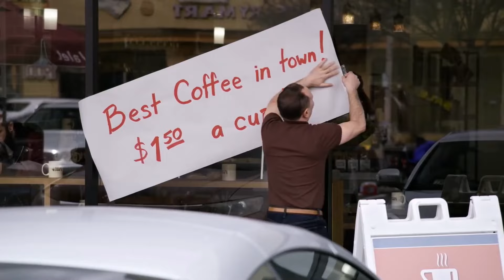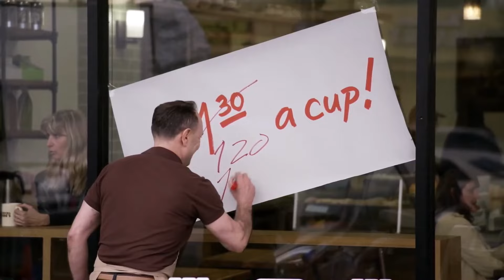Economics in Curb Your Enthusiasm: Larry David versus Mocha Joe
Curb Your Enthusiasm is in its 12th and final season this year. The series is funny, entertaining, and shows situations from real life. Many of these situations provide economic lessons and during Curb Your Enthusiasm’s final season, I will be discussing an economic lesson from the series.

In the 10th Season of Curb Your Enthusiasm, we see two stores competing against each other, Mocha Joe’s and Latte Larry’s. Mocha Joe’s is a coffee shop in a strip mall. When Larry David went there, he thought Mocha Joe’s coffee was too cold, the scones were not well prepared, and the tables were wobbly. Mocha Joe was also rude to Larry and kicked him out, so he decided to start Latte Larry’s, a competing coffee shop, right next door.

First, the market for a hot cup of coffee is a good example of a monopolistically competitive industry. In this type of market, there are some aspects of competition. Specifically, there are many small firms (at least small at the store level), and there aren’t many barriers to entering the market. We say “monopolistically” competitive instead of perfectly competitive because the products are slightly different. In the real world, a cup of coffee from Starbucks differs from Dunkin, McDonalds, the local coffee shop, or the local gas station coffee.

Monopolistically competitive markets are good for society for a few reasons. First, the competition between firms generally keeps prices reasonably low. For example, consider another monopolistically competitive industry, fast food restaurants. While a Big Mac is quite different from a Whopper, a Wendy’s burger, a Taco Bell taco, etc., if the price becomes too high, people who would otherwise love Big Macs will buy something else. That is good for consumers.

Second, and more importantly, competition fosters innovation from entrepreneurs. Free markets – and free market innovation – are the most powerful source of increased well-being in this world. In this episode, we see that Latte Larry’s attempts to innovate in several ways. Of course, as is customary in this show, some seem ridiculous, but the non-wobbly tables and coffee that stays hot certainly are significant improvements over Mocha Joe’s offerings.

Looking at the broader picture, worldwide, most of the benefits from entrepreneurs go to the public at large, and studies have shown that only 5% of the benefits from new products, services, and inventions go to the business owners – the rest of the gains benefiting consumers and society.

Spite changes payoffs

Larry David decides to open Latte Larry’s, not because he needs the money. He’s independently wealthy because he co-created Seinfeld. He opens his store to spite Mocha Joe. While this is an obvious example of spite – they even use the phrase “spite store” in the show – spite exists in the public as well.

For example, recently, a web business publication, which clearly didn’t like that Harvard’s president was ousted and the actions of billionaire Bill Ackman in advocating for her removal, decided to run a story alleging plagiarism against his wife (who was not involved at all in the story otherwise). There were probably some clicks and economic benefits initially from this story, but going after someone’s spouse here seems to violate normal journalistic ethics. However, things change when you look at the value of spite – then you can see why the action is rational. In response, Bill Ackman has decided to spend significant amounts of money going after those who ran the story and those who seemed to support it.

In economics and game theory, we examine how people make decisions based on potential payoffs. However, in most examples, it might be simple monetary payoffs, and spite isn’t considered. However, spite is a factor in the real world, and in Curb Your Enthusiasm. Latte Larry’s started because he got mistreated in Mocha Joe’s and wanted revenge, but in the real world sometimes people would make a seemingly irrational decision until you consider that spite has value.

The competition between these two allows us to discuss a few economic lessons.

Chapters:
0:00 Introduction
0:43 Mocha Joe has bad product
4:23 Larry is banned
7:43 Larry tries to make a better product
16:12 Coffee Wars